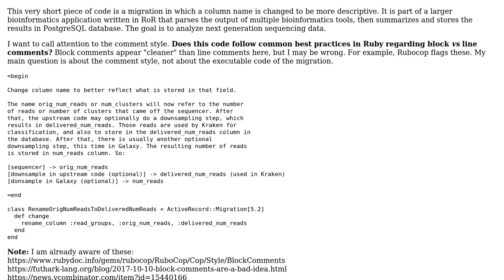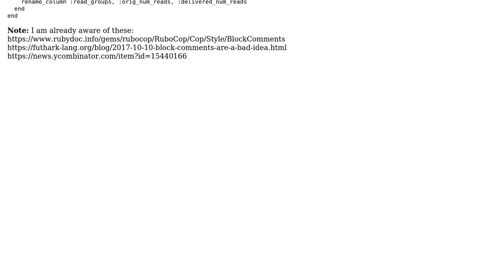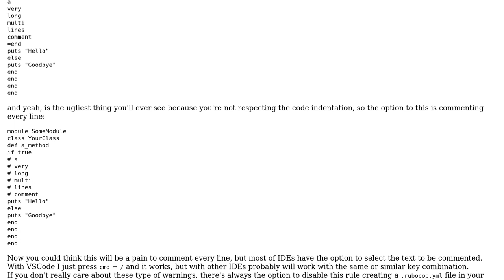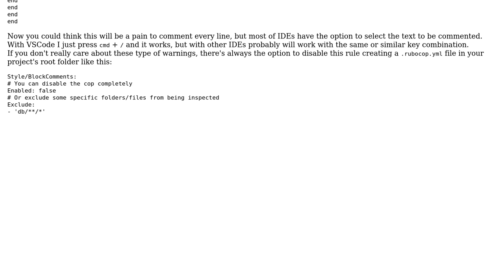Migration in a bioinformatics application that changes a column name and explains the rationale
With thanks & praise to God, and with thanks to the many people who have made this project possible! | Content (except music & images) licensed under CC BY-SA | Music | Images & others | With thanks to user Timur Shtatland user Alter Lagos and the Stack Exchange Network Trademarks are property of their respective owners. You are responsible for your own actions.